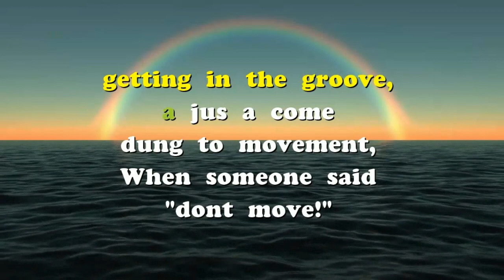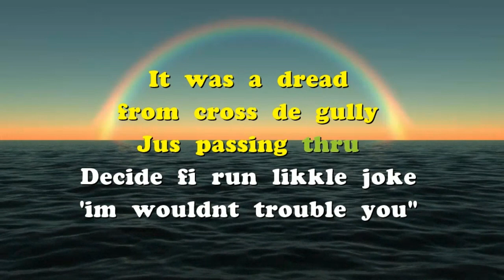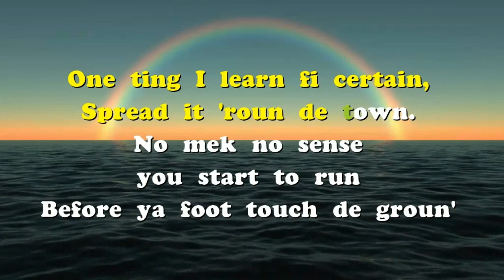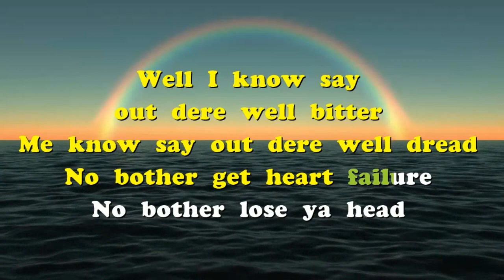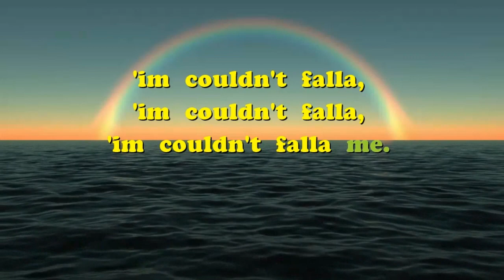Duppy or Gunman CK Karaoke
Duppy or Gunman, Earnie Smith, Ol' time Reggae, reggea, classic reggae,